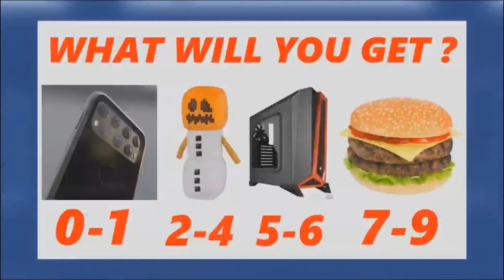Stickman vs Minecraft Animation ~ WHO is THE FIRST ?